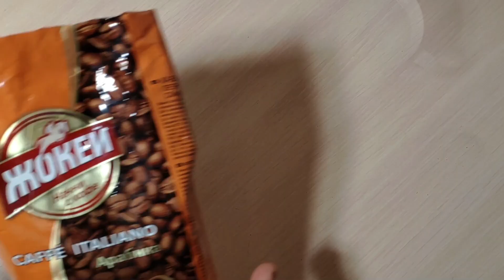💛 Ароматизированные ежики из джутового шпагата и кофейных зерен 🦔 Идея подарка на 8 марта 💐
Привет, друзья!
В прошлом видео я показала вам идею подарка на 23 февраля, ну а сегодня давайте посмотрим, что можно сделать на 8 марта. Как и в прошлый раз, это будут ароматизированные сувениры, только в этот раз не котики, а ёжики. Такие малыши могут быть и просто элементами декора, и магнитами на холодильник или магнитными фиксаторами для штор, а могут выступить и в роли держателя для фото или записок. Думаю, ёжики станут отличным дополнением, например, к сладкому подарку для подруги, коллеги или учителя.
Для работы понадобится: пластиковый контейнер для лука, джутовый шпагат, картон, туалетная бумага или салфетки, кофейные зерна, коричневая и золотая акриловая краска, термоклей и полимерный клей, декор для ёжиков (палочки корицы, высушенные дольки лимона, звездочки бадьяна и пр.), магниты или крепление "крокодильчик" (по желанию), 2 черные бусинки для глаз.
Из 1 контейнера получаютсяя 2 ежика.
Акриловым лаком покрывать такие изделия я вам не рекомендую, так как в кофейных зёрнах содержатся эфирные масла, которые со временем начнут выступать на поверхность и в итоге сделают ваш лак липким.